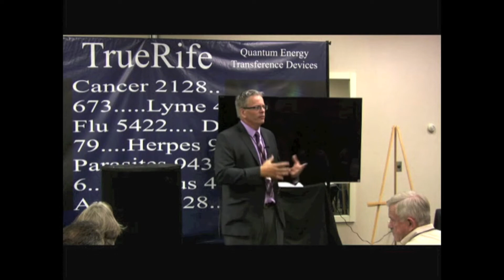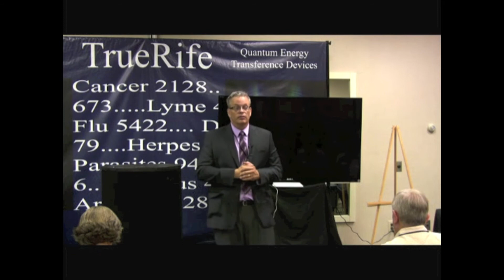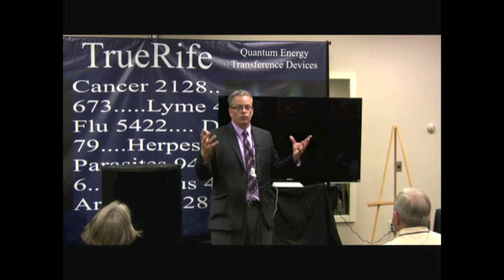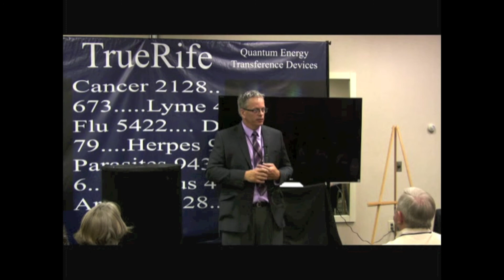Cancer and the Immune System - Rife Conference | Alternative Cancer Treatment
Dr Kevin Conners describes the relationship between the immune system and cancer at the 2013 Rife Conference.

Alternative Cancer Treatment is not treating cancer, it's treating the cause. Conners Clinic focuses on the individual person and getting them healthy so their body can heal naturally.